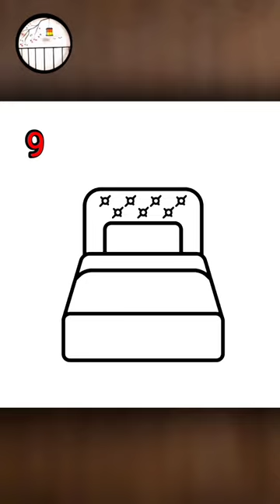How to draw a bed